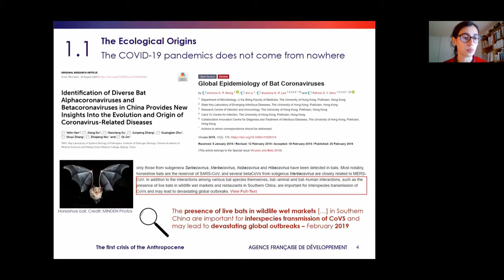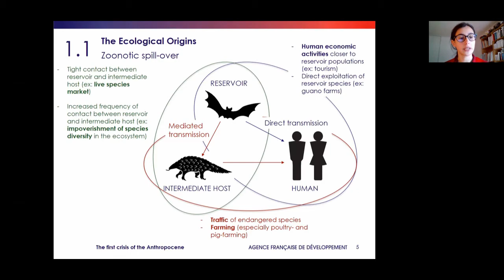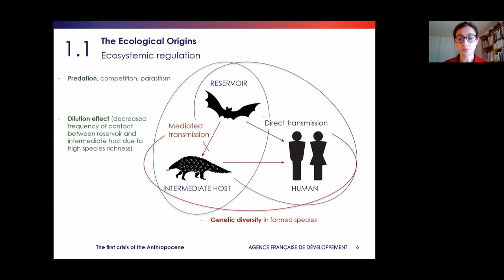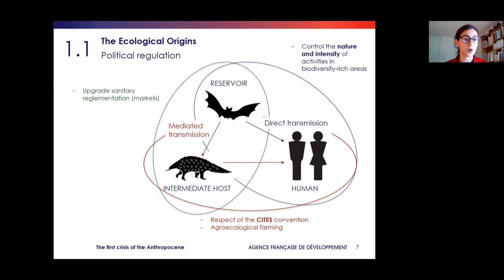The first crisis of the Anthropocene: The Ecological Origins - Léa Lugassy (1/3)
The COVID crisis is a triple crisis. Aside from the international health crisis, which has a strong ecological connection and which has so far specifically affected so-called developed economies, the moment has become a global financial crisis and an oil and commodities crisis of acute intensity in the developing world. This course will highlight the interconnectedness of these three dimensions. The first lecture will concentrate on the immediate impacts of the crisis. The health crisis is itself the combination of accelerated ecological degradations due to deeply unbalanced modes of development, and the starving of public health systems. The disinvestment in public goods by national and international public bodies observed in the last decades strikes back. This socio-ecological crisis has generated a full-blown pandemic with financial and economic impacts at a scale not seen in at least a century. Its uncertain timing, completely dependent on the virus dynamics, enters in deep contradiction with the current governance system, making any assumptions about a recovery dynamics highly speculative. This global shock of biological and economic notions of time certainly makes it a systemic crisis of the Anthropocene. In the developing world, the crisis triggered massive international capital flows movement away from emerging markets and toward developed countries. Moreover, the sudden decrease in oil and commodities demand exacerbated tensions notably among oil market actors driving the price for short-term WTI futures in negative territories. Consequently, many emerging markets and developing economies are now facing potential disruptive impacts such as exchange rate tensions, speculative attacks, and possible debt restructuring. The macrofinancial mechanisms at hand will be highlighted.